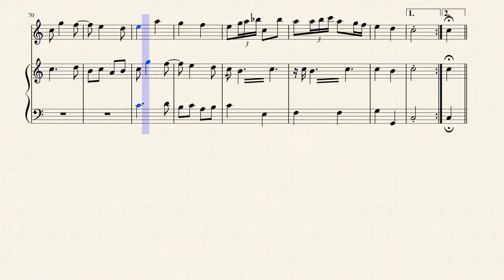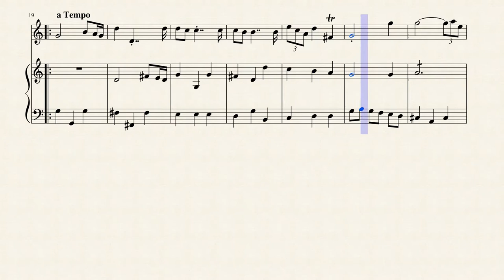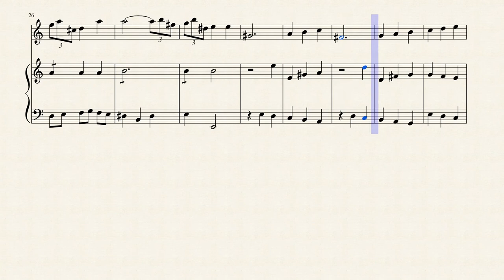Trio Sonata I in C Major for Oboe & Piano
Alessandro Besozzi (1702 – 1793) was an Italian composer and virtuoso oboist. He was a member of the ducal Guardia Irlandese from 1714, a hautboy band created by Antonio Farnese, Duke of Parma in 1702, where he worked with his father Cristoforo Besozzi and his brothers Giuseppe and Paolo Girolamo Besozzi. After leaving the company on 20 April 1731, he worked in Turin with his brother Paolo Girolamo at the court of Charles Emmanuel III of Sardinia.

The uncle of Antonio Besozzi and Gaetano Besozzi, he played concerts in various European cities with his younger brother Paolo. They went to Paris to play in the Concert Spirituel from 30 March to 29 May 1735, taking part for a time in the musical chapel of Versailles. He also gave singing lessons, met many important personalities of the musical world throughout Europe, and had many students who became successful musicians themselves like Johann Christian Fischer and Georg Druschetzky.

Alessandro Besozzi is the author of nearly two hundred chamber works composed for various groups of instruments, although only one of them was published in his lifetime. He wrote over a hundred sonatas, 65 trios, six oboe concertos, two for flute, and twelve trio sonatas.

Although originally written for Oboe, Violin & Cello, I created this Interpretation of the Trio Sonata I in C Major for Oboe & Piano.